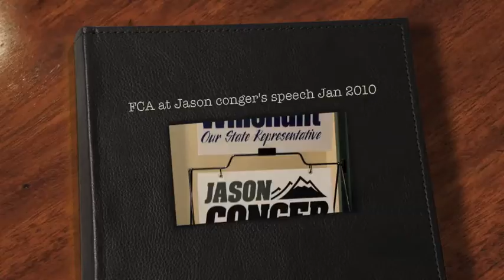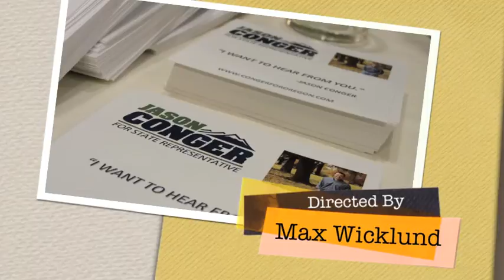FCA at Jason conger's speech Jan 2010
Photo's from the Jason Conger speech January 2010